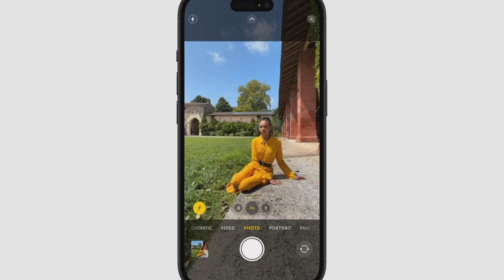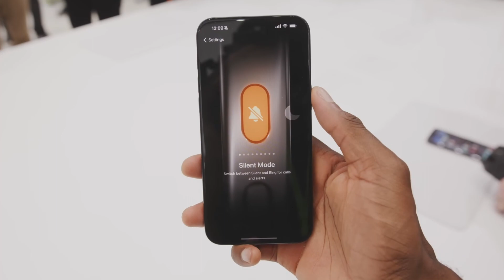Discover the iPhone15 Series: Embracing USB-C Technology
Get a quick look at the iPhone 15 lineup! Discover their sleek design, impressive displays, and upgraded cameras. Powered by the A16 Bionic and A17 Pro chip, these phones offer top-notch performance. Or do they??